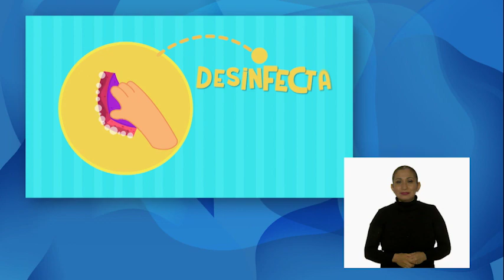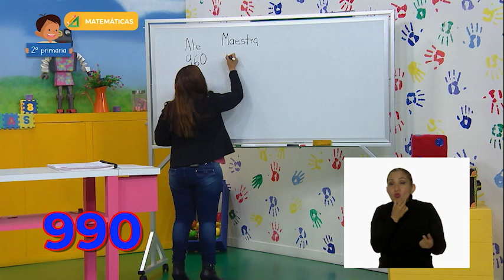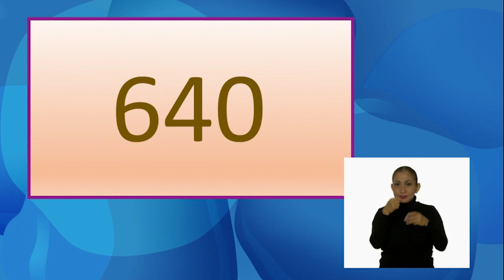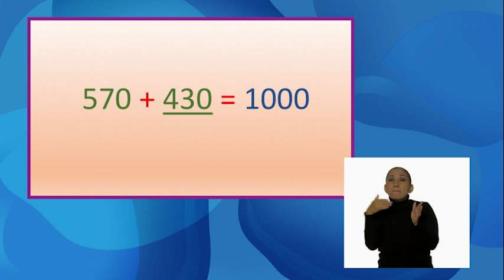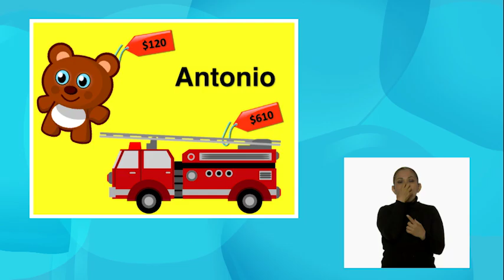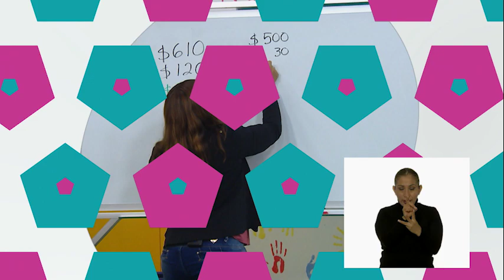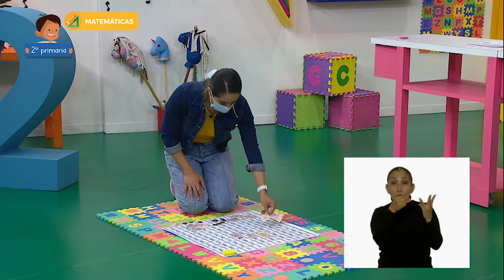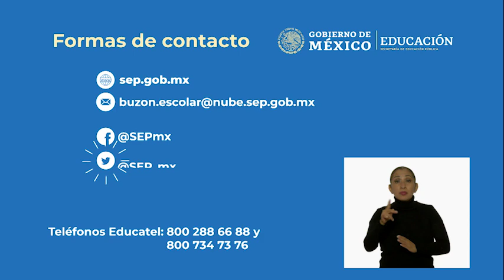3° Primaria - Matemáticas - ¿Cuánto para 1000?